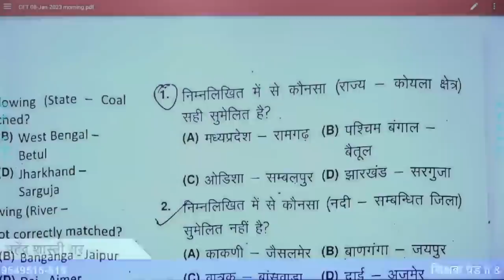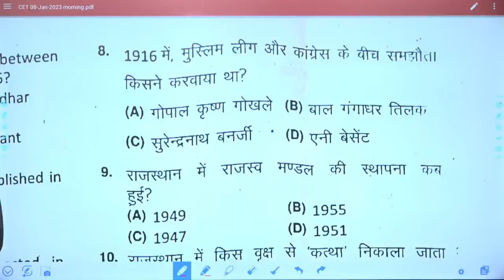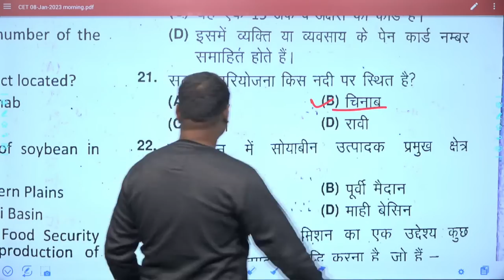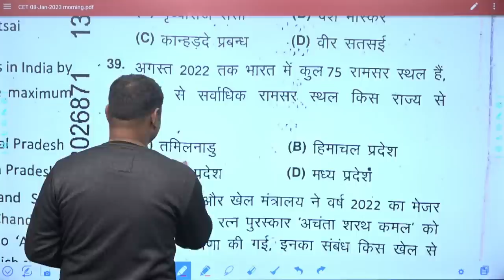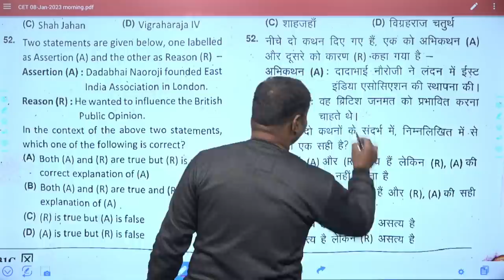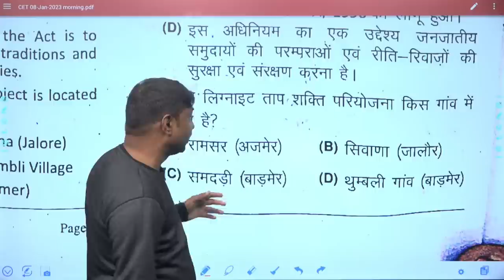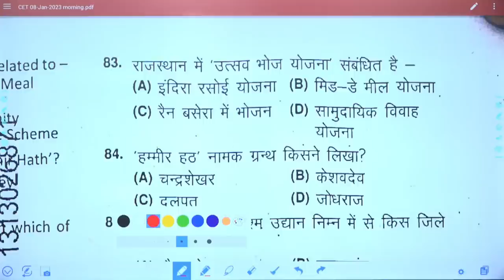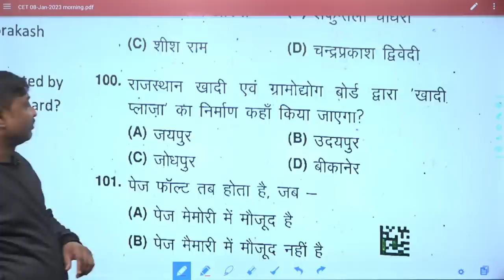Rajasthan CET Answer Key 2023 | 8 January Shift-I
Rajasthan CET Answer Key 2023 | CET 2023 Answer Key | 8 January Shift-I

Update Mission Institute Online New App (Call on Helpline No. 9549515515, for any query)

About Mission Institute: The mission is te India's most valuable ed-tech institution. The channel aims for competitive exams like REET, PSI, IAS. RAS, PATWARI, CONSTABLE etc.

The teachers at the mission are always available to students to solve any queries and giving them proper mentorship and motivating them to the best version in their personal as well as professional lives.

Online tutoring by mission allows students to learn from there home, which saves their time and energy that can be invested in learning.
mission promotes a friendly, dedicated, and interactive learning environment, eliminating all the communication barriers.
~Team Mission Institute